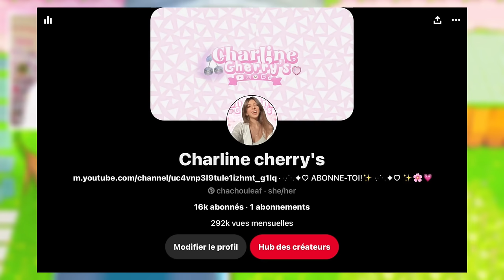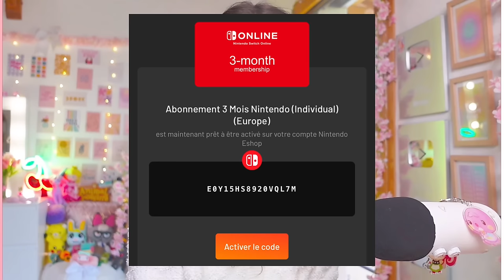🎀 ÉNORME DÉCORATION & TRAVAUX de CÉRESY 4.0 dans ANIMAL CROSSING NEW HORIZONS ! 🚧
Bienvenue, je t’invite à lire la description ♡

❥ANIMAL CROSSING

 →Île : Céresy
→Personnage : Charline
 →Fruit : Orange
 Code ami switch : 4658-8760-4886 (je n'ajoute pas)
→Habitants : Chef, Raymond, Bouloche, Choco, Shino, Terra, Léonard, Raina, Kiki, Pasny.
→Date de création : 20/03/20 ♡
→Mon  code onirique : ᎠᎪ-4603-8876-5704 (version automne)

→Île : Celegia
→Personnage : Charline
→Fruit : Poire
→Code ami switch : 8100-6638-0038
→Habitants : Renata, Véra, Lico, Molly, Victor, Cléo, Louis, Vanessa, Colvert, Dorian
→Mon code onirique : X

→Île : Grenad’île
→Personnage : Charline
→Fruit : Pêche
→Habitants : Vanina, Marito, Monica, Savanna, Mounia, Marjorie, Croko, Phil, Justine, Opaline,

DIMANCHE  : 16h50
MERCREDI : 16H50